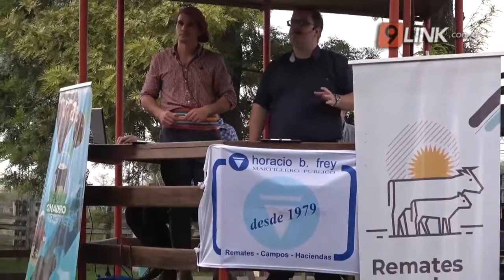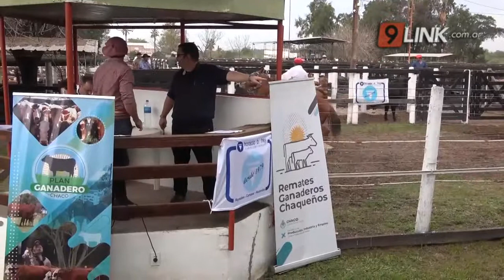N9 FEDERAL - BRAVO - 10º EXITOSO REMATE GANADERO - CHACO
FUE EN QUITILIPI Y BENEFICIÓ A 70 PRODUCTORES
Plan ganadero chaqueño  del ministerio de la producción,industria y empleo de la provincia. del chaco. entraron  1051 cabezas de unos 70 productores de la zona bajo el martillo de la consignataria  horacio frey,  un remate ágil la vaca gorda hizo un máximo de $ 140  y el ternero un máximo de $237 estuvo presente el subsecretario de ganadería sebastián bravo, gustavo Oestmann responsable del plan ganadero chaqueño  y el pte. la sociedad rural anfitriona juan carlos conci
SEBASTIAN BRAVO